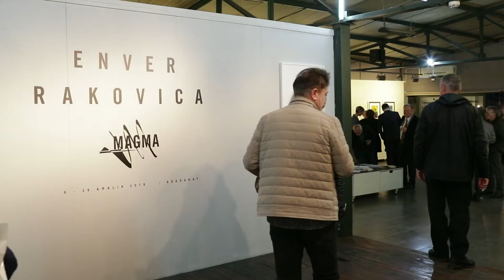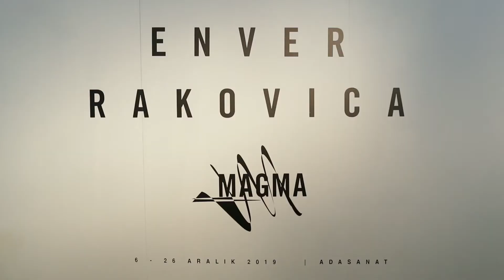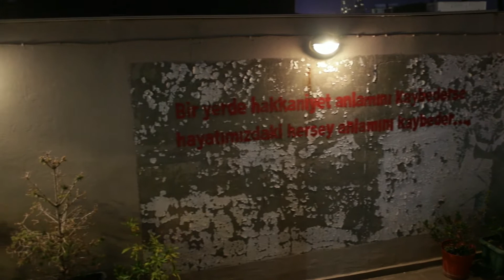Enver Rakovica Exhibtion - Adasanat, Istanbul, Turkey (December, 2019)